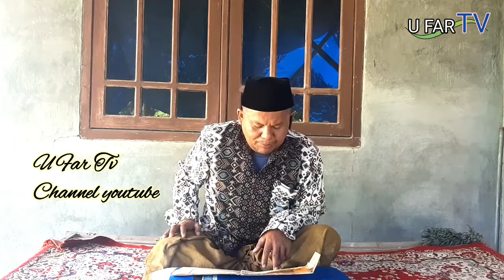Kajian ramadhan part 10 | Bahjatul wasail